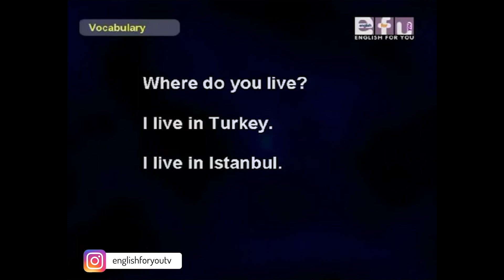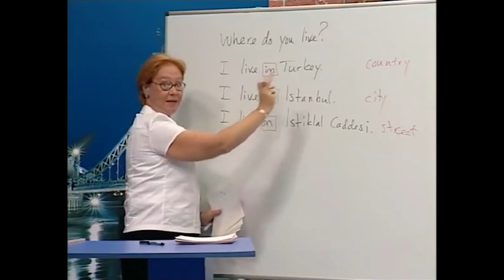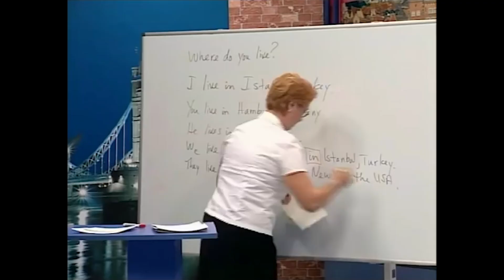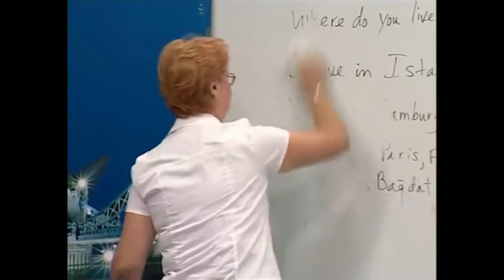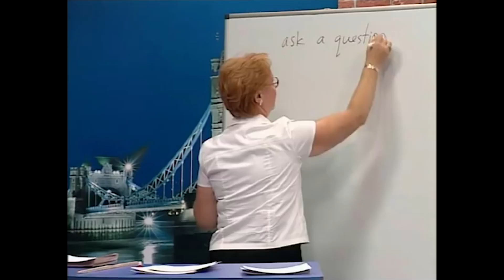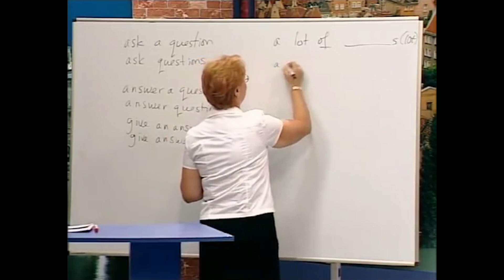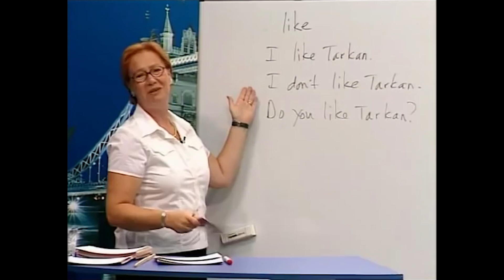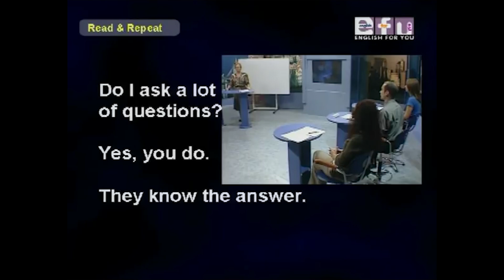Beginner Level - Sentence Vocabulary | English For You